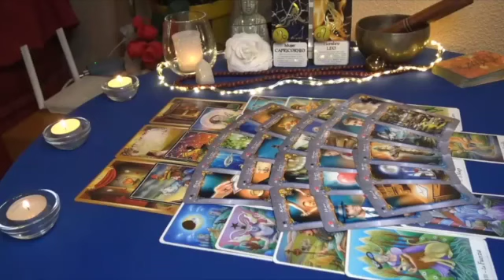TAURUS🔥DECEMBER 2023🔞AN UNEXPECTED MIRACLE HAPPENS🔝SOMEONE TAKES YOU BY SURPRISE WITH A CONFESSION✨